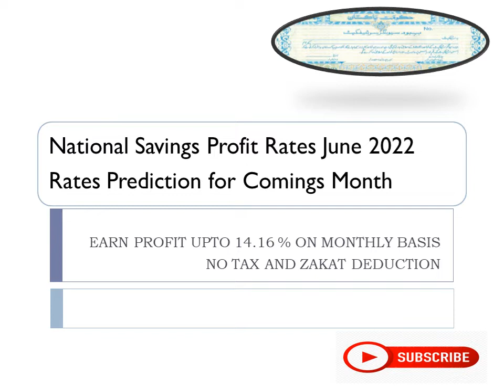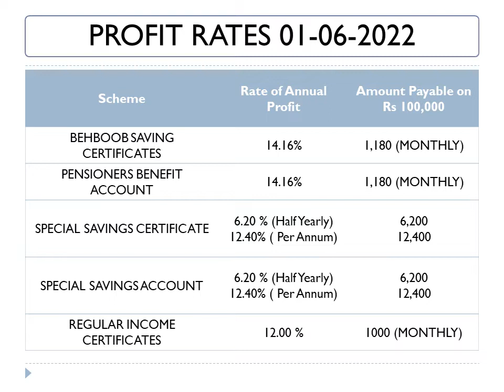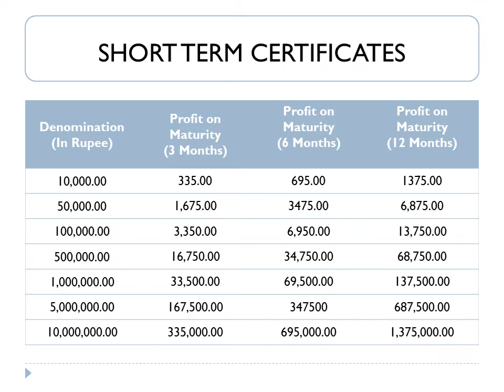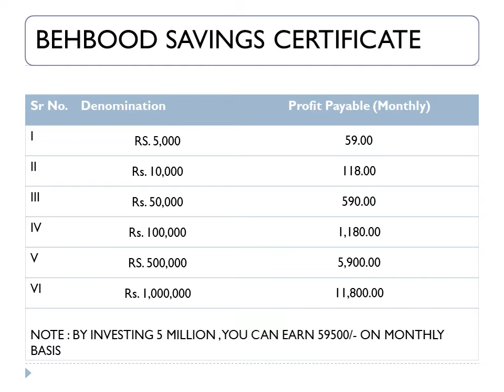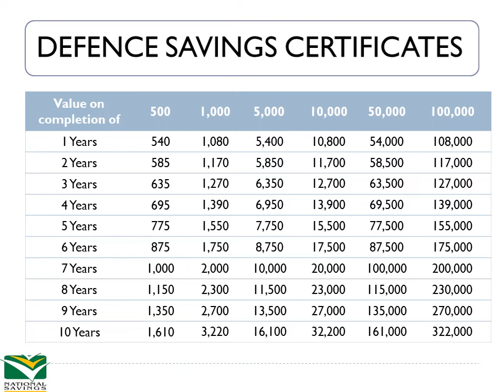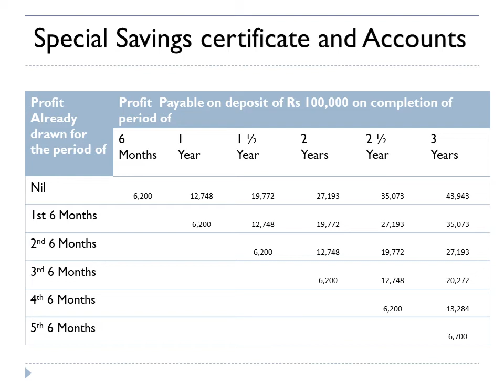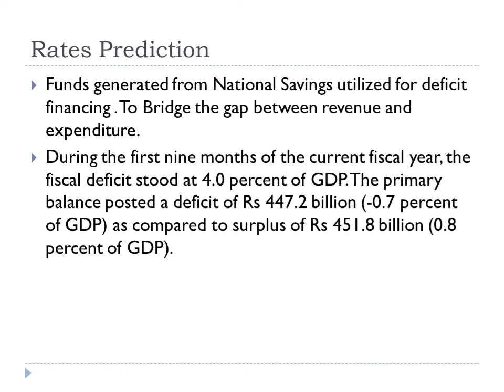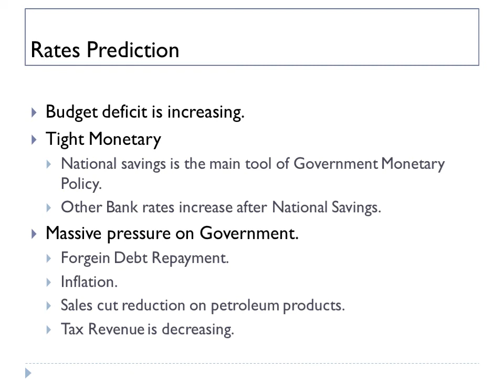National Savings Latest Profit Rates June 2022@nationalsaving01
Profit Rates, Predictions for Coming Months